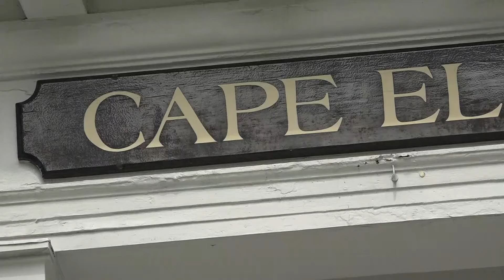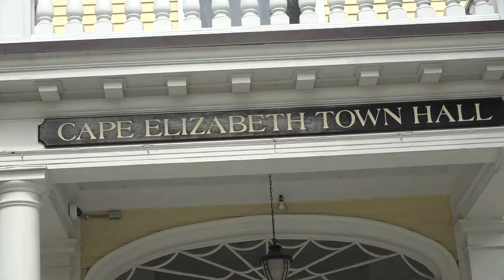5 Things to Know | Friday, July 26, 2024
5 Things to Know | Friday, July 26, 2024